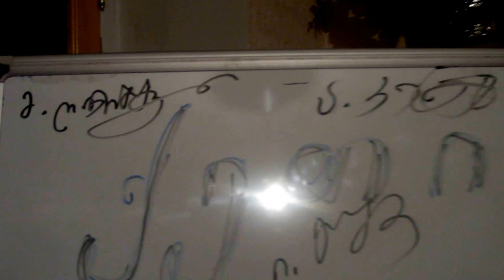ქეთის დაბ დღე